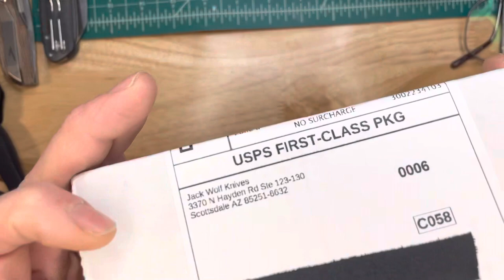WOW! Unboxing the BEAUTIFUL Jack Wolf Knives Javelina Jack -- Slip Joint Pocketknife Unboxing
I am proud to feature an unboxing of the 11th Jack Wolf Knives release, the Javelina Jack a sowbelly slip joint pocketknife with a very contemporary build. It has the attractive and super-useful function of the traditional work knife but created in the day's finest and most robust materials (S90V, Micarta, carbon fiber, titanium) and to the liking of a knife aficionado, like a hollow-ground and beautifully swedged clip point blade, perfected walk-n-talk, and custom-like fit and finish -- all in a comfortable angular handle. Thanks to Ben of Jack Wolf Knives for sending me this absolute dream of a slip joint, I highly recommend stalking the Jack Wolf Knives dealers, 'cause these will go fast!